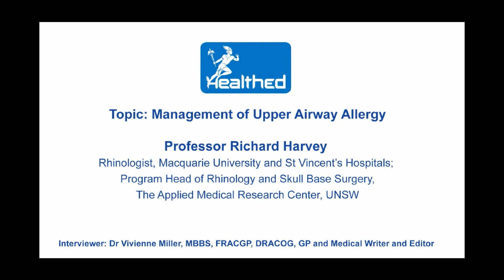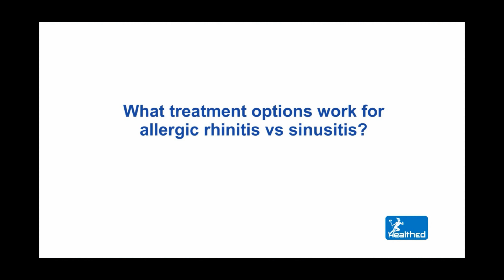Understanding when rhinitis or hayfever is something more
In a HealthED interview, Prof Richard Harvey, a leading nose and sinus surgeon in Sydney, discusses the differences in presentation between simple rhinitis, sinusitis and non-allergic nasal reactivity.